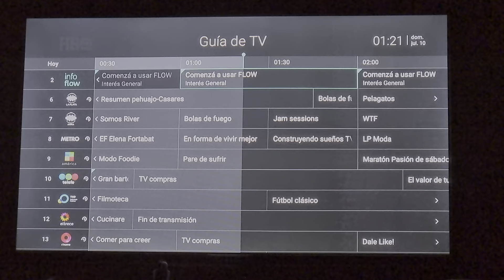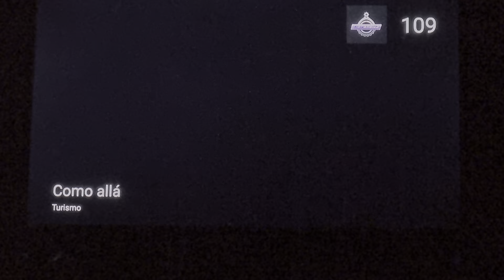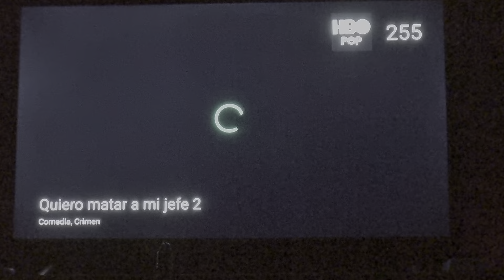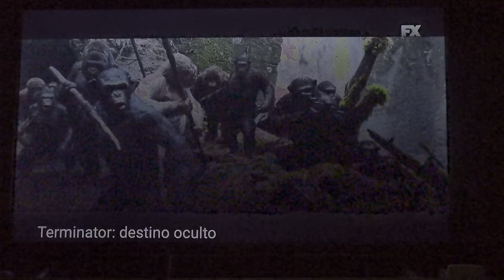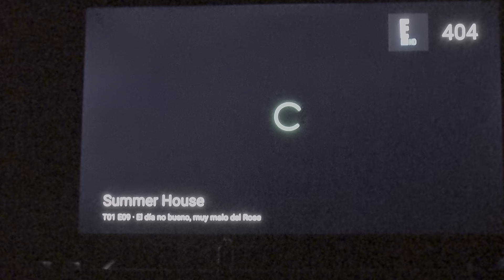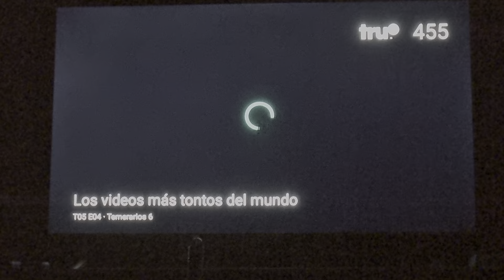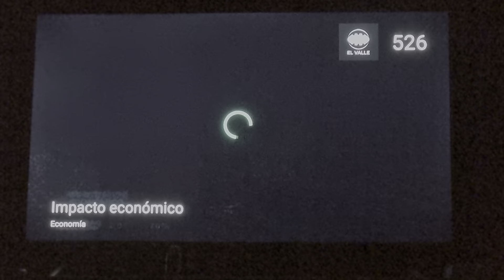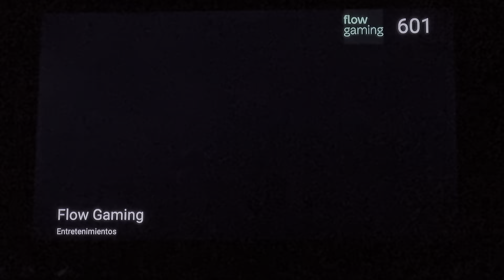Flow Android TV / Chromecast Google Tv | Julio 2022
Grilla de canales de flow App en android TV a traves del chromecast Google Tv

COMO MEDIR VELOCIDAD de INTERNET en SMART TV ANDROID TV y GOOGLE TV - Test de velocidad

Como INSTALAR y ACTIVAR la ACTUALIZACION de DGO (Ex DIRECTV GO) nuevas FUNCIONES y cambio de DISEÑO

Haz estos pasos para ACTUALIZAR tu SAMSUNG a ANDROID 13 ONE UI 5 0 | SAMSUNG GALAXY S21 ULTRA

DGO VS FLOW comparacion DELAY y CALIDAD DE IMAGEN para ver instancias FINALES del MUNDIAL QATAR 2022

Un Abrazo!